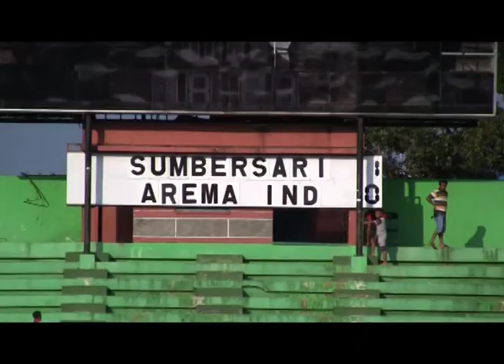AREMA INDONESIA CURI SATU POIN DARI SUMBERSARI FC DI STADION GAJAYANA